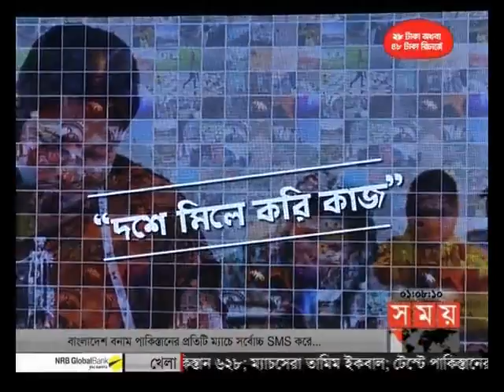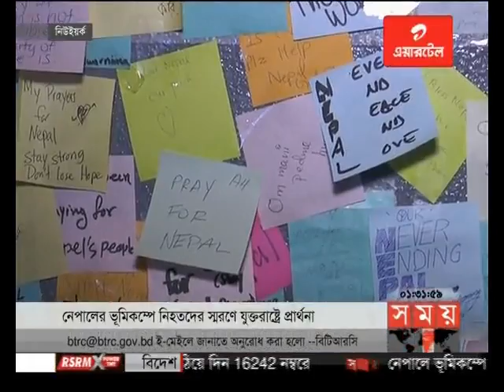প্রবাসে সময় (রাত ১টা)